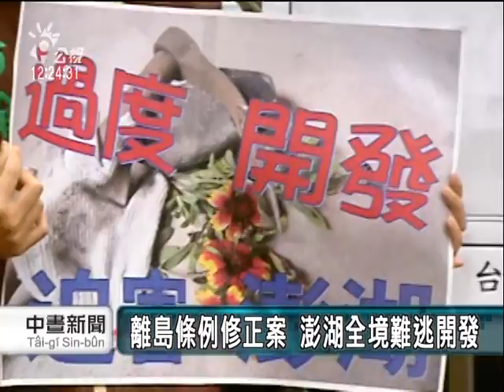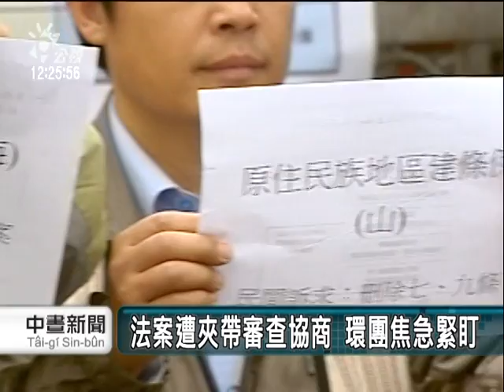20110303-公視中晝新聞-環團批四大法案 惡性開發重傷國土.mpg